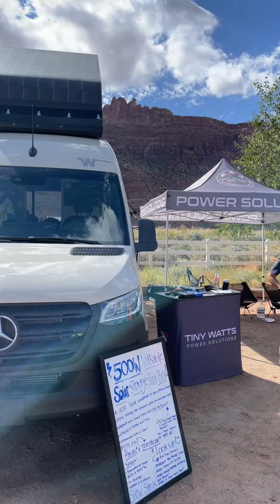Thank you MOAB OVERLAND EXPO! DO you have a STORYTELLER OR REVEL VAN?! Come find us next year!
What an amazing week in Moab! Thank you @moaboverlandexperience for having us as a vendor! It was so much fun to be apart of and meet the overland van community! Looking forward to next year!

Do you have a revel or storyteller van? 500W of solar✅ Storage✅ roof deck✅ Shoot us an email if your interested! Are you ready to experience SOLAR FREEDOM?

Savana & Wes